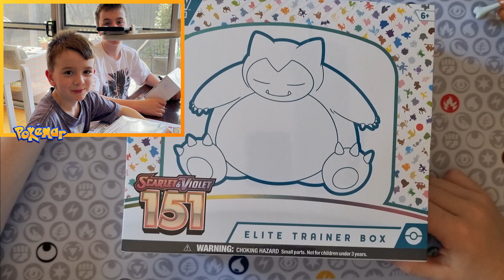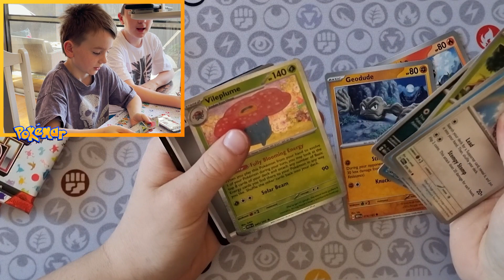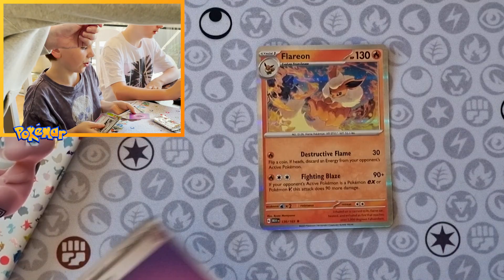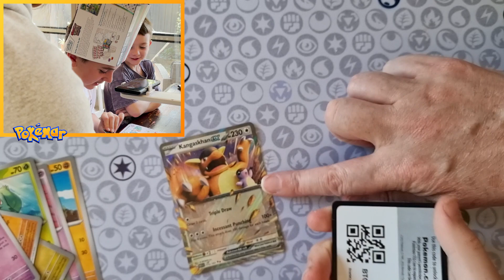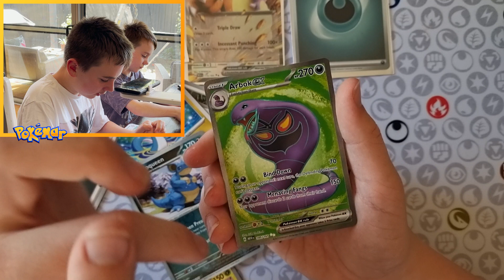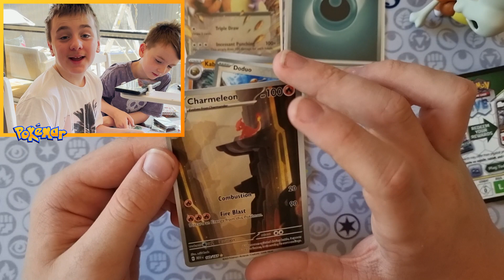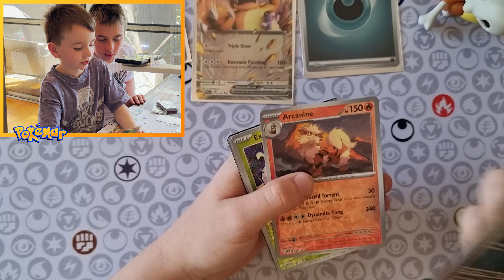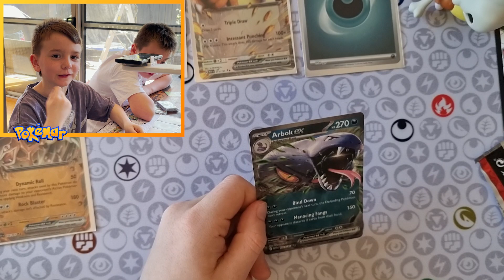Pokemon 151 is FINALLY HERE! Wohoooooooo.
We feel like we've been waiting forever! The Pokemon 151 collection has been so much fun to open, and we can't wait to open more.

Congratulations to last week's weekly winner:  @MattWala14

Important: Kids, please get your parents’ permission before contacting us to claim your prize.
Do not provide personal details without permission.

Keep safe, be careful of scammers.